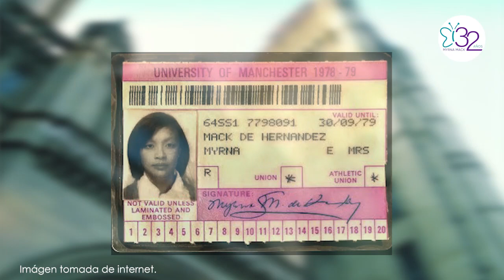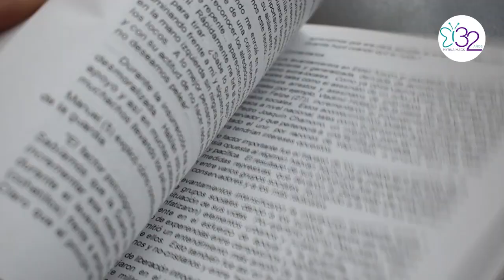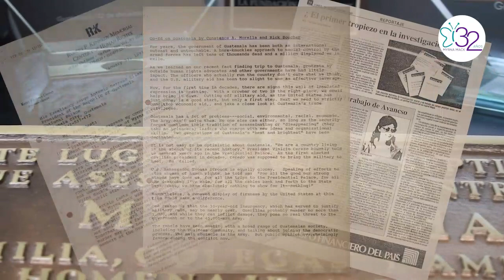Video conmemorativo con motivo de los 32 años del asesinato de Myrna Mack Chang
🌹✝️Myrna Elizabeth Mack Chang, antropóloga de profesión, cuyo legado permite que a 32 años de su asesinato sea recordada y honrada a través de nuevas generaciones de antropólogos que, como ella, buscan una transformación de nuestra sociedad, quien con su historia de vida, lucha y trabajo sigue cambiando otras. Desde la Fundación que lleva su nombre, honramos a quien con su vida, dio voz a quienes en el silencio clamaban por justicia, por una vida digna. 32añosMyrnaMack 📹⬇️